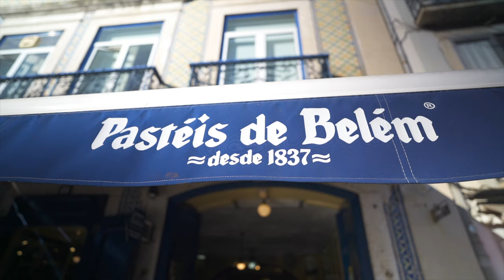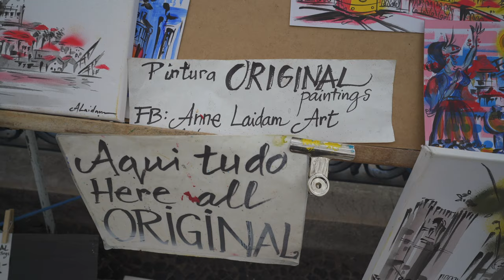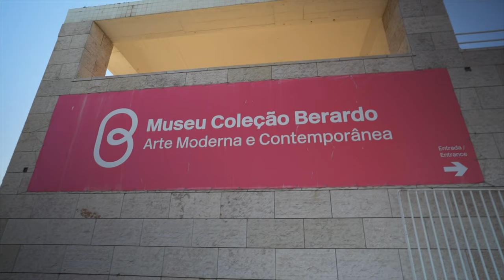Vlog 8 Exploring Belem Portugal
Today we explore the Unesco World Heritage sites of Jeronimos Monastery and the Tower of Belem. Who knows we might even have time for a sweet treat.